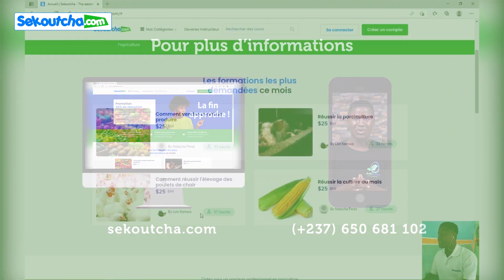Comment les brésiliens arrivent à obtenir 06 tonnes de café par hectare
👉👉𝐒𝐢 𝐯𝐨𝐮𝐬 𝐬𝐨𝐮𝐡𝐚𝐢𝐭𝐞𝐳 𝐩𝐚𝐫𝐭𝐢𝐜𝐢𝐩𝐞𝐫 à 𝐥𝐚 𝟒è𝐦𝐞 é𝐝𝐢𝐭𝐢𝐨𝐧 𝐝'𝐀𝐆𝐑𝐈𝐁𝐔𝐒𝐈𝐍𝐒𝐒 𝐁𝐎𝐎𝐓𝐂𝐀𝐌𝐏, 𝐧𝐨𝐮𝐬 𝐯𝐨𝐮𝐬 𝐢𝐧𝐯𝐢𝐭𝐨𝐧𝐬 à 𝐫𝐞𝐬𝐞𝐫𝐯𝐞𝐫 𝐯𝐨𝐭𝐫𝐞 𝐩𝐥𝐚𝐜𝐞 𝐞𝐧 𝐜𝐥𝐢𝐪𝐮𝐚𝐧𝐭 𝐬𝐮𝐫 𝐜𝐞 𝐥𝐢𝐞𝐧

👉👉ACHETEZ OU VENDEZ VOTRE MATERIEL AGRICOLE SUR :  leratel.com

👉👉 Bienvenue sur cette chaîne ici nous parlons d'agriculture, d'élevage , d'agrobusiness et nous vous donnons des conseils. Si ces thématiques vous intéresse, cliquez sur ce lien et inscrivez vous à ma chaîne

👉👉COMMENT REUSSIR LA MYCICULTURE? formation disponible sur sekoutcha en cliquant sur ce lien

👉👉Si vous souhaitez avoir un accompagnement pour vos projets, veillez nous contacter sur ces numéros: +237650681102/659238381.

👉👉𝐒𝐢 𝐯𝐨𝐮𝐬 ê𝐭𝐞𝐬 𝐢𝐧𝐭é𝐫𝐞𝐬𝐬é𝐬 𝐩𝐚𝐫 𝐥'𝐚𝐜𝐪𝐮𝐢𝐬𝐢𝐭𝐢𝐨𝐧 𝐝𝐞𝐬 𝐭𝐞𝐫𝐫𝐞𝐬 𝐚𝐠𝐫𝐢𝐜𝐨𝐥𝐞 𝐚𝐮 𝐂𝐚𝐦𝐞𝐫𝐨𝐮𝐧,nous vous invitons à cliquer sur ce lien et à remplir le formulaire

👉👉TELECHARGEZ GRATUITEMENT VOTRE LIVRET 𝟎𝟓 𝑬𝑹𝑹𝑬𝑼𝑹𝑺 𝑨 𝑬𝑽𝑰𝑻𝑬𝑹 𝑨𝑽𝑨𝑵𝑻 𝑫𝑬 𝑺𝑬 𝑳𝑨𝑵𝑪𝑬𝑹 𝑬𝑵 𝑨𝑮𝑹𝑰𝑪𝑼𝑳𝑻𝑼𝑹𝑬 𝑶𝑼 𝑬𝑳𝑬𝑽𝑨𝑮𝑬 SUR NOTRE PLATEFORME SEKOUTCHA.COM EN CLIQUANT SUR CE LIEN

📕 La version française de mon livre intitulé: "10 CLES POUR REUSSIR DANS L'AGROBUSINESS EN AFRIQUE" est disponible sur Amazon en cliquant sur le lien suivant

📕 The english version of my book "10 KEYS TO SUCCESS IN AGRIBUSINESS IN AFRICA" is now valable in Kindle édition to amazon.com click there

Les livres sont disponibles au Cameroun dans les points de vente suivants:

📍Yaoundé (Etoug - ébe) à l'immeuble la mama; avec possibilité d'expédier dans les autres villes du Cameroun.